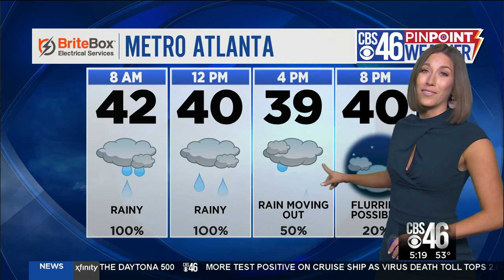Snow is possible for parts of North Georgia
A chance for snow is in the forecast for parts of North Georgia.